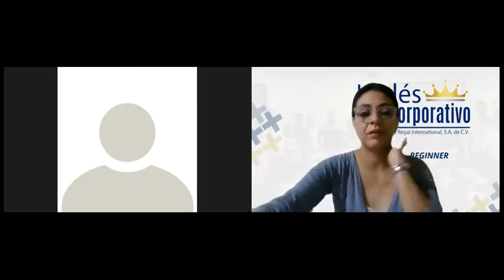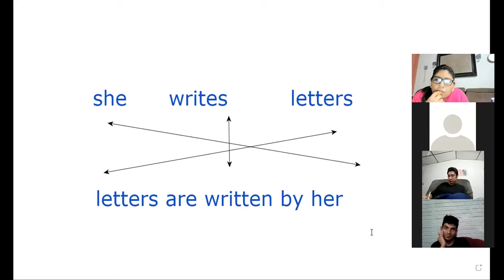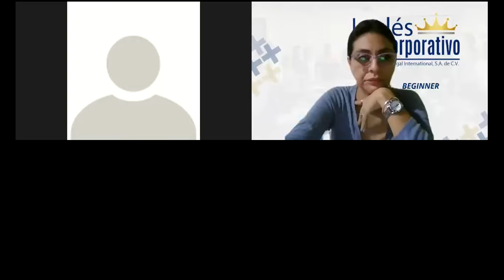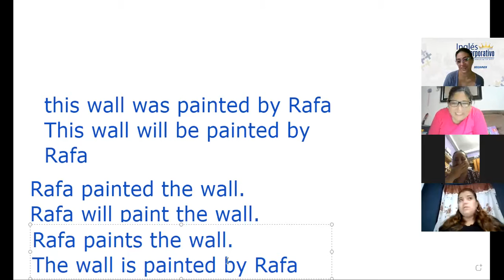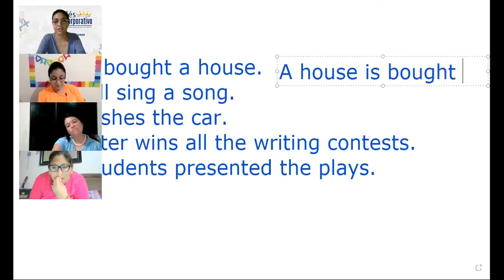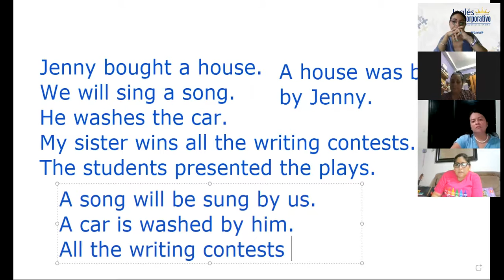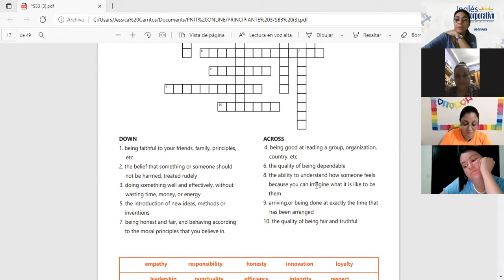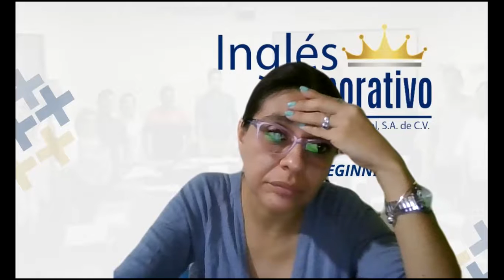Ingles Corporativo-Videoconference#4 vocabulary practice